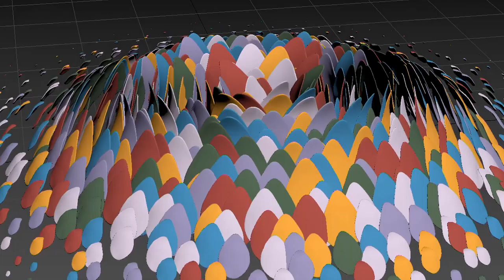CoCreated Official Trailer | A Breakthrough Collaboration | Z by HP